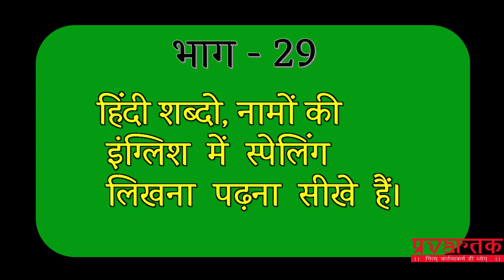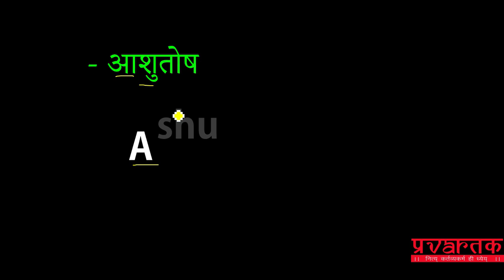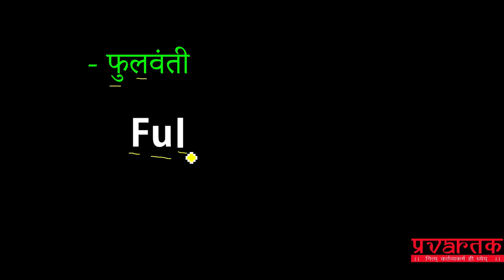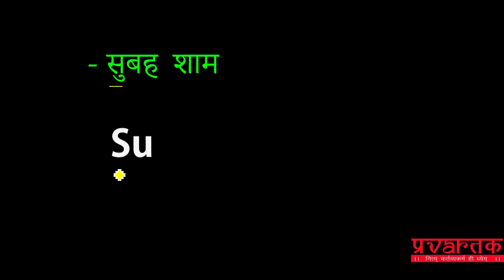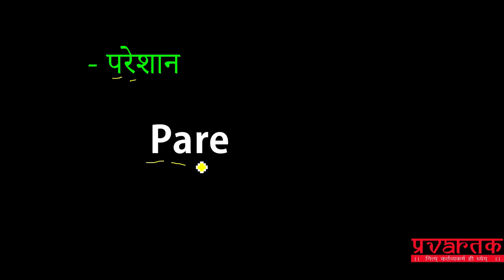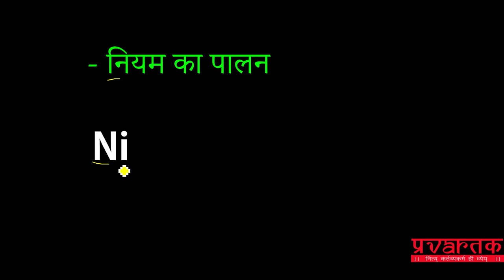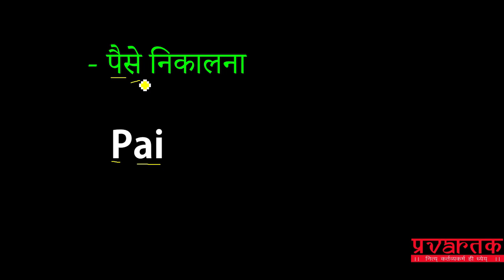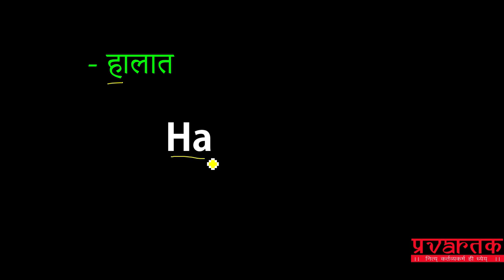भाग-29 सीखे हिन्दी के शब्दो , नामों की स्पेलिंग इंग्लिश मे कैसे बनाते है,